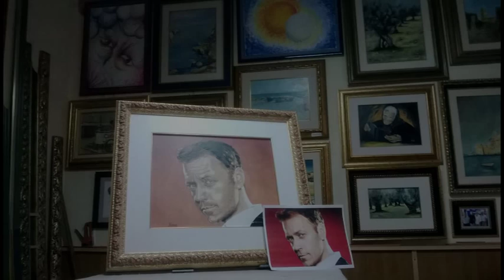POTRAIT OF THE MAN: ROCCO SIFFREDI - MOST SUCCESFUL MALE PORN ACTOR IN THE HISTORY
Porn without Rocco? It is possible? Rocco Siffredi left us! He choose to quit porn industry. It is big blow for porn industry because Rocco was european superstar with many achievment. Longer filmography then Clint Eastwood. We are here to celebrate this extraordinary person who left porn business to retairment. We are wishing him best and thanks for every porn what he done.
Happy Birthday Rocco! We prepare great coverage of Rocco today! Article about Rocco Siffredi you can read